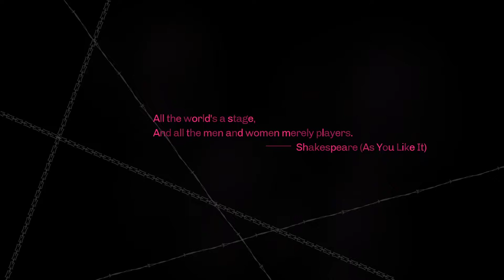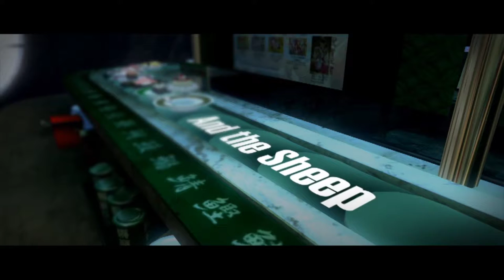Catherine [1] Counting Sheep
Intriguing setup, even if I'm pretty sure the plot isn't going to work for me at all. Really smooth animation and a nice art style, even if the main character's design is incredibly creepy.